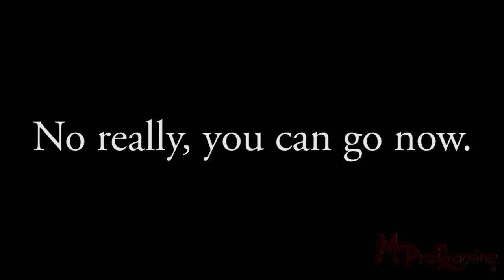Pirate This! Episode V - Metal Gear Solid V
Let's start a day of jokes with a game that can be considered a joke: Metal Gear Solid V! Hmm, Episode 5 of "Pirate This!" is MGSV... Coincidence? And since this series is about Pirated games, it's actually kinda funny, and fitting, that Snake has an eye patch on lol.

Maybe the anti-piracy they should have done is make us play as Snake WITHOUT his eye patch on. Kinda like the opposite of Alan Wake's anti-piracy.